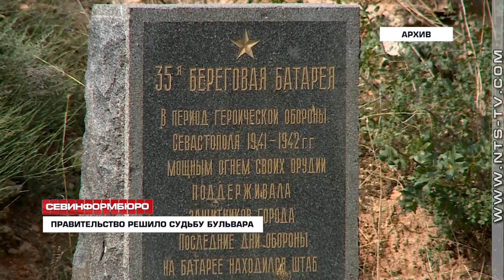Правительство Севастополя уже знает, кто выиграет суд по Матросскому бульвару и строит планы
Кто и за чьи деньги продолжит реконструкцию Матросского бульвара в Севастополе после того, как суд вынесет решение? Именно это обсуждали чиновники и члены приправительственного Союза предпринимателей на заседании Правления организации. Напомним: Благотворительный фонд «35-я Береговая батарея» в судебном порядке оспаривают решение Правительства Севастополя в одностороннем порядке разорвать договор на проведение реконструкции Матросского бульвара. Первое заседание по делу должно состояться 17 января, но, судя по риторике обсуждения, в Правительстве уже знают, какое решение примет суд.